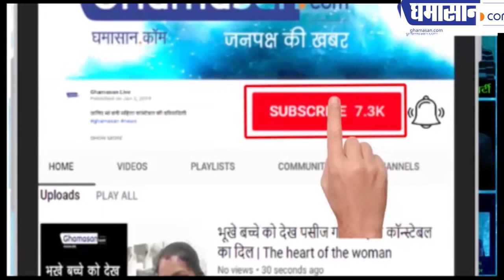गाय भेज सकती है आपको 6 महीने के लिए जेल जानिए कैसे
कलेक्टर का आदेश क्यों है इन दिनों चर्चा में